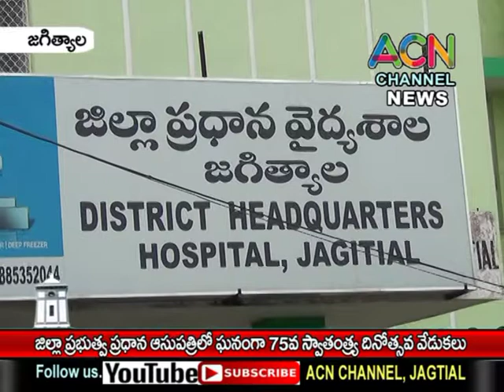జగిత్యాల జిల్లా ప్రభుత్వ ప్రధాన ఆసుపత్రిలో ఘనంగా జరిగిన 75వ స్వతంత్ర దినోత్సవ వేడుకలు